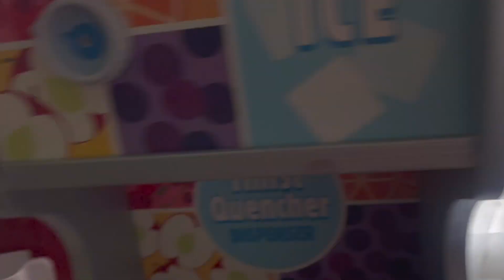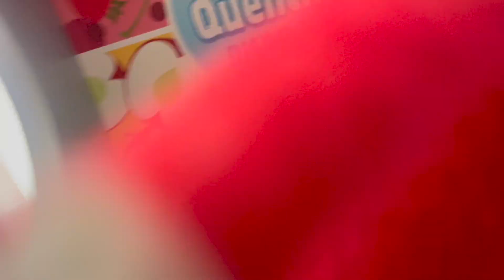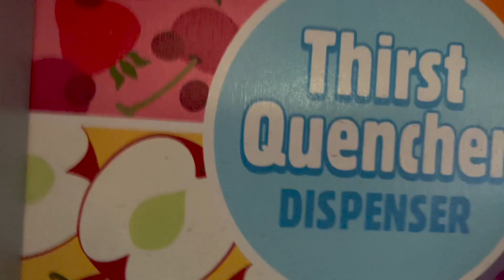THIS ELF IS ALIVE! THIS IS NOT MY ELF....